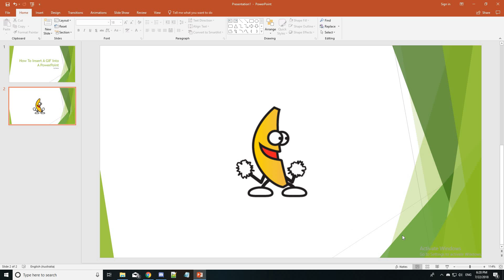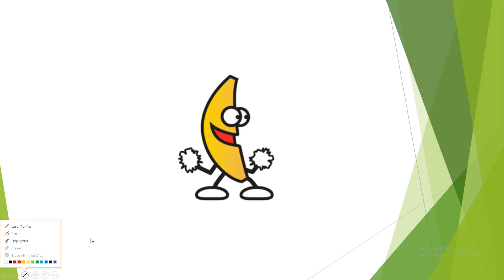How To Insert A GIF Into A PowerPoint